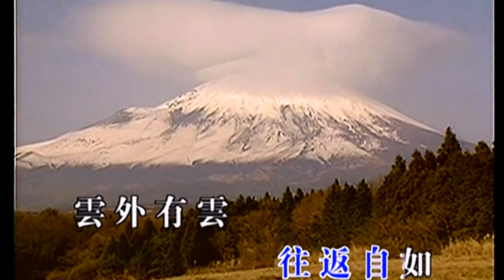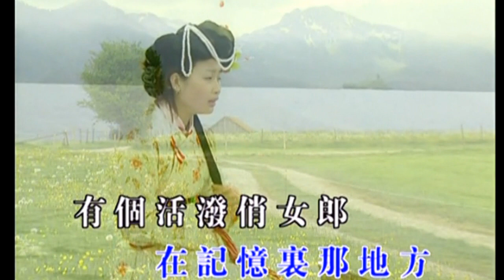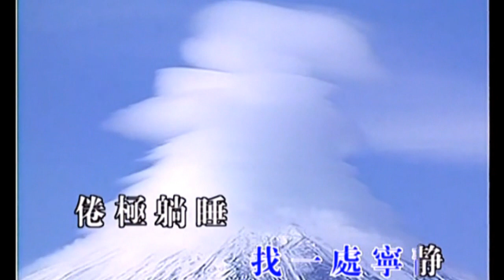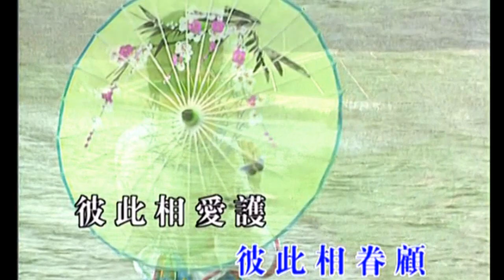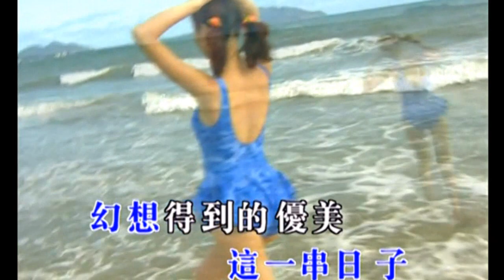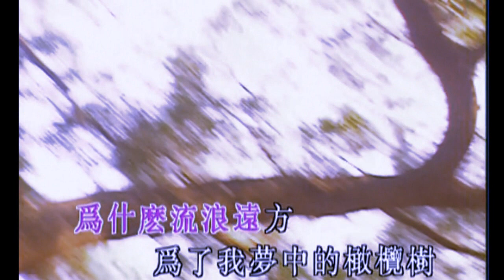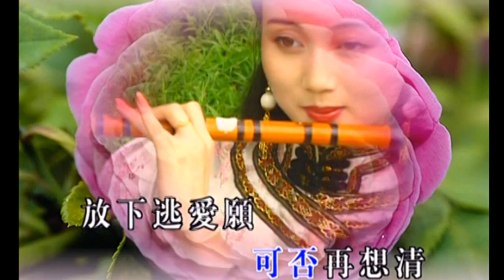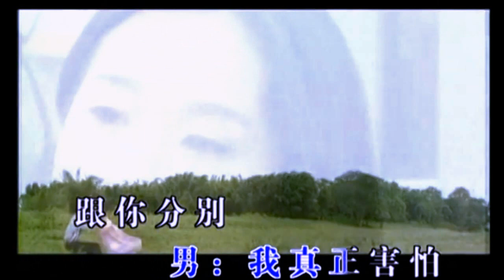KARAOKE粵語流行曲精選金曲之HL至愛民歌3B (有人聲及歌詞字幕) Cantonese Pops with Lyrics Subtitle-Various Artists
1. 雲外千峰 2. 在那遙遠的地方 3. 風 4. 蘭花草 5. 愛之園 6. 漣漪 7. 橄欖樹 8. 水仙情 9.快樂時光